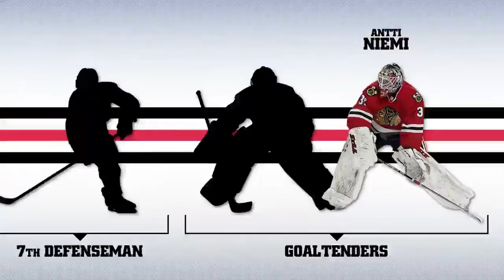Blackhawks All-Decade Team: Johnny Oduya - NBC Sports Chicago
Johnny Oduya is revealed as the third member of the Chicago Blackhawks All-Decade Team.